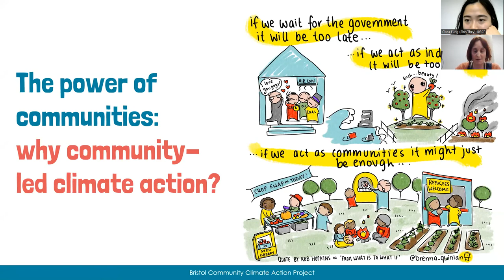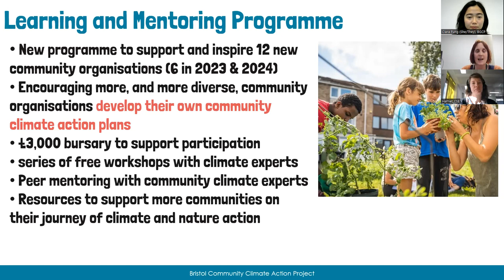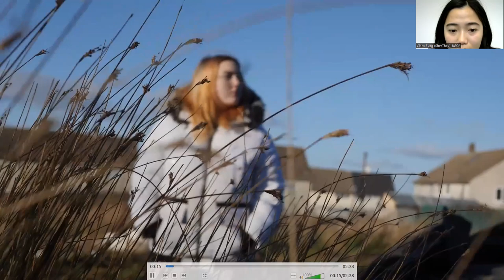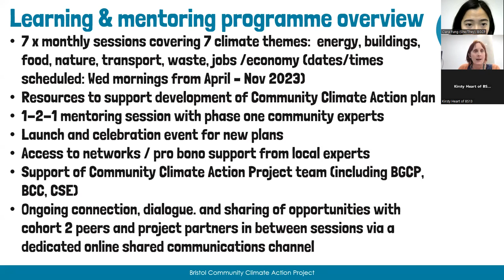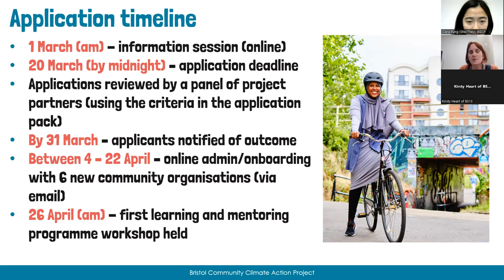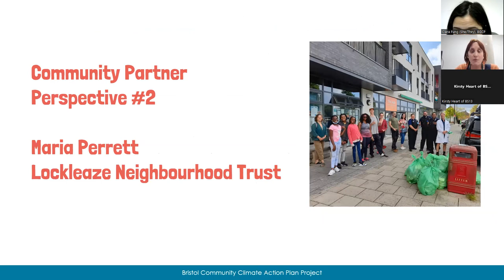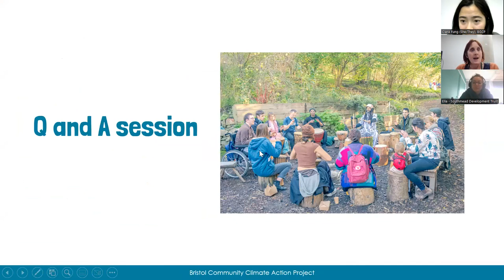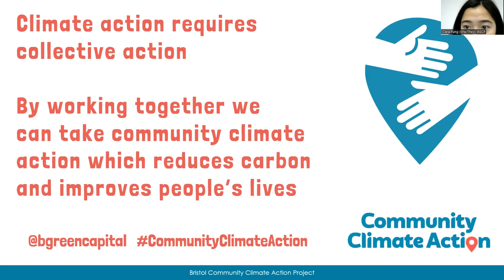Community Climate Action learning and mentoring - information session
This information session took place on 1 March, 10 - 11:15am, for those interested in participating in the Bristol Community Climate Action project's learning and mentoring programme.

This session covered:
🌿 Community Climate Action project overview
🌿 Why get involved in community-led climate action? The benefits
🌿 Learning and mentoring programme overview
🌿 Community partner perspectives
❓ Q&A
📝 Application process overview

The learning and mentoring programme aims to boost climate confidence and capacity within Bristol community organisations and support and inspire them to develop their own community climate action plan.

📅 Deadline to apply: 11:59pm, 20 March 2023